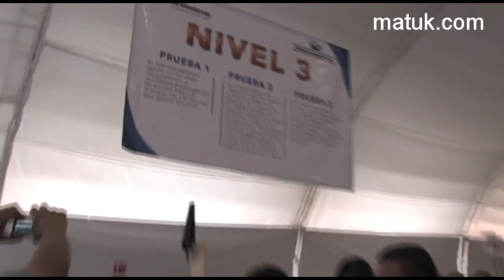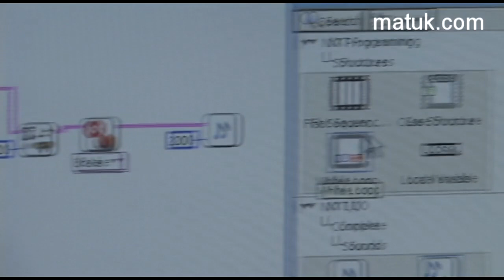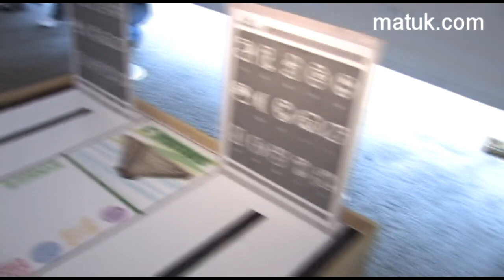Microbotix: robótica para niños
El fin de semana pasado se llevó acabo la 4° edición de Microbotix Challenge la competencia de robótica para niños para grande México. Roberto Saint Martin, Director de Finazas de Microbotix platica para la cámara de Render de que se trata esta competencia.